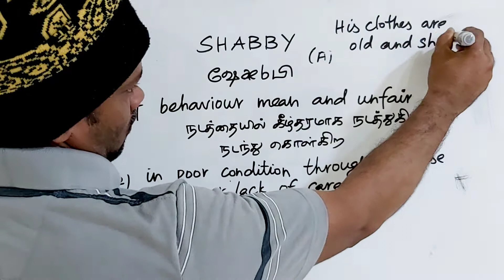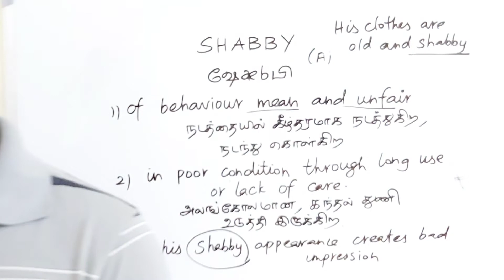SHABBY tamil meaning/sasikumar